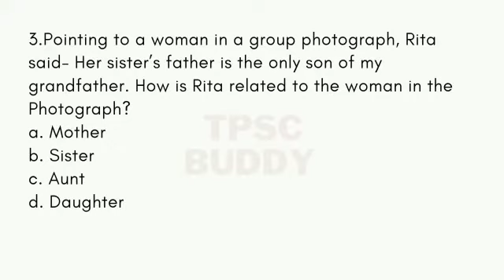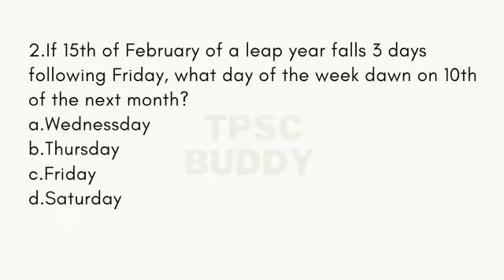Mental Ability-Direction sense,Blood relations and Calender PYQs TCS/TPS